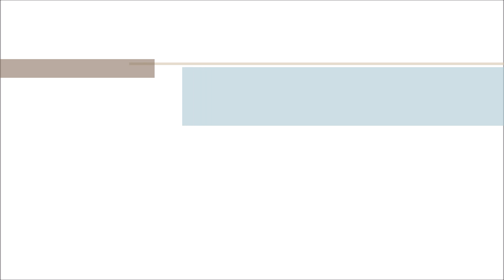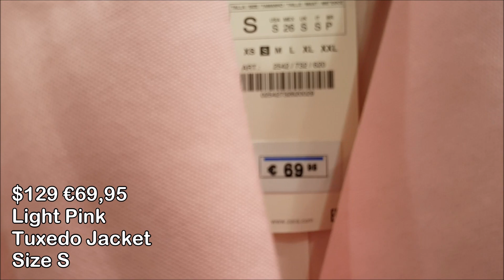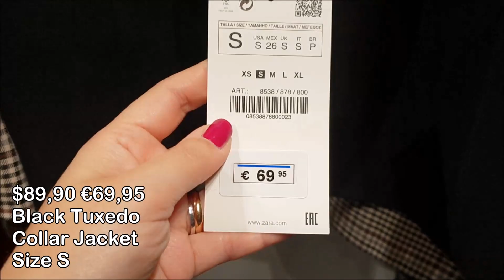ZARA WORKWEAR COLLECTION/TRY ON 10 ESSENTIALS PIECES FOR OFFICE OUTFITS/SHOPPING GUIDE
Hi guys! In this video i try 10 blazers and jackets from the Zara workwear collection, the essential wardrobe for office outfits/shopping guide.